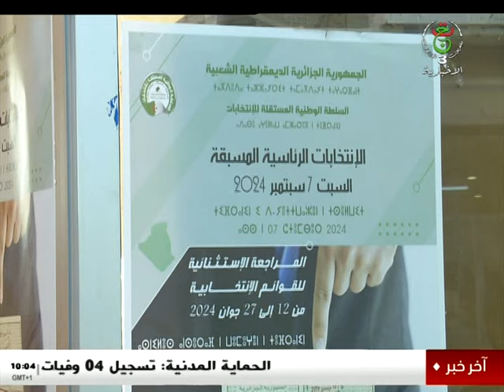موجز أخبار 10:00 | 28-06-2024